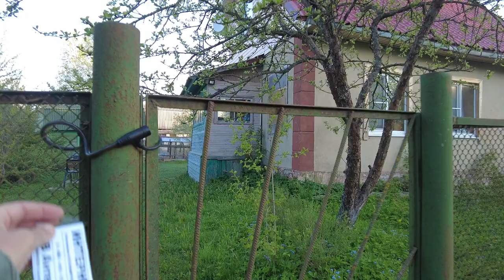Countryside Morning Walking Tour without meaning [may 26, 2023